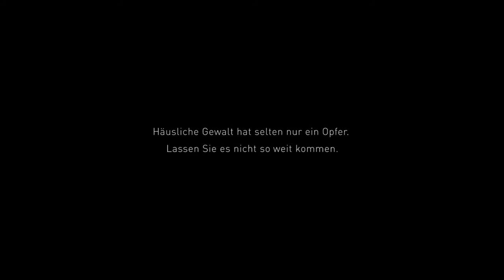2014: Häusliche Gewalt kennt selten nur ein Opfer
Am Anfang des Spots sehen wir ein Mädchen im Schlafzimmer seiner Eltern. Sie zieht sich Mamas Kleider an und schminkt sich. Sie eifert – wie viele Kinder – ihrer Mutter nach. Was als verspieltes Kinderspiel anfängt, wandelt sich zum Ende des Spots in ein schockierendes Bild. Es macht klar, dass häusliche Gewalt selten nur ein Opfer kennt. In zwei von drei Fällen von Gewalt an Frauen leben auch Kinder im Haushalt.